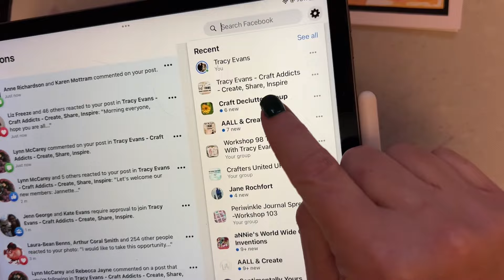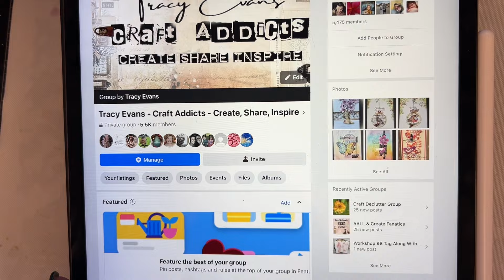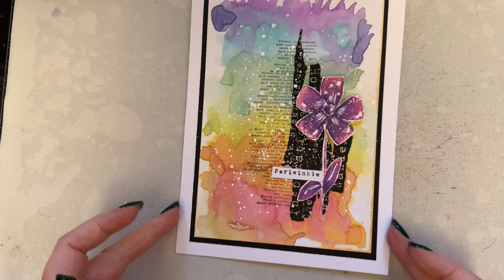Announcement. My Creative Plans For 2024